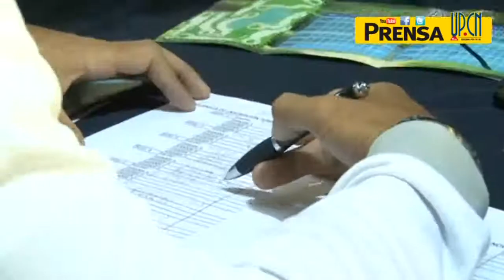LO DIJO LA BRUJITA: "LA GESTION DE QUINTANA ES IMPECABLE"